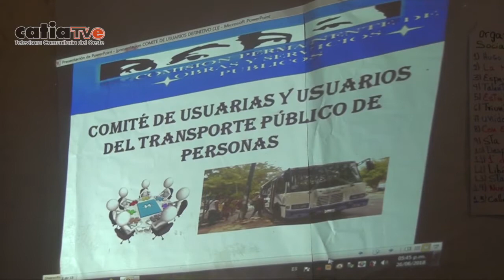NCC COMISIÓN DE SERVICIOS PÚBLICOS FORMA COMITÉS DE USUARIOS EN SAN JUAN